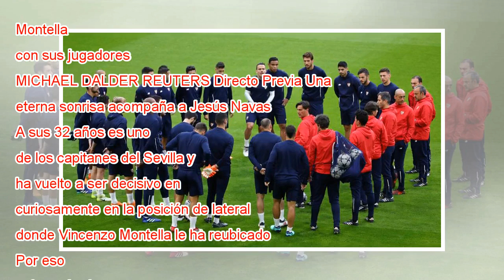Navas enseña el camino al Sevilla ante el Bayern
Montella, con sus jugadores. MICHAEL DALDER REUTERS Directo Previa Una eterna sonrisa acompaña a Jesús Navas. A sus 32 años es uno de los capitanes del Sevilla y ha vuelto a ser decisivo en el equipo, curiosamente en la posición de lateral derecho, d...